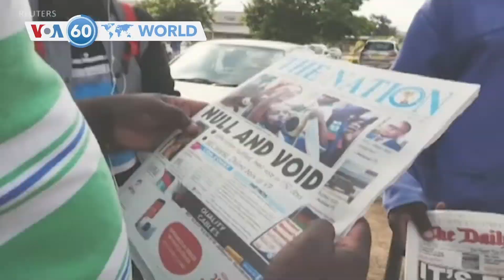VOA國際60秒(粵語): 2020年2月4日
1. 香港出現首宗死於冠狀病毒感染
2. 伊朗計劃處決一名間諜
3. 聯合國說已有52萬敘利亞人流離失所
4. 馬拉維總統選舉新一輪投票將在150天內舉行
5. 英國通過在2035年禁止國內銷售新的使用化石燃料汽車